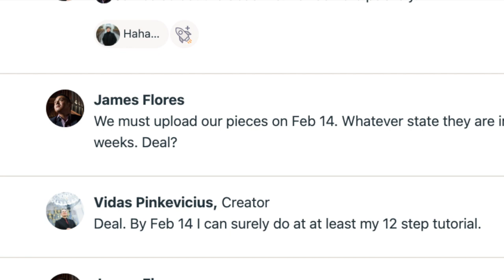Carillon de Westminster (practice run) - Louis Vierne | Hauptwerk Billerbeck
Two weeks ago, Vidas Pinkevicius (@SecretsofOrganPlaying) and I set ourselves the challenge of learning Vierne's Carillon de Westminster. We have until February 14 to upload our rendition (warts and all!), so I'm a couple of days early. I needed to get this out of the way because I have a busy weekend ahead.

This was recorded on the Billerbeck Dom sample set, sampled by Sonus Paradisi.